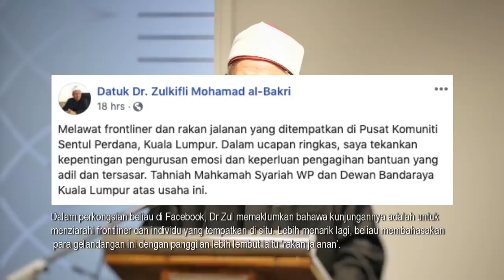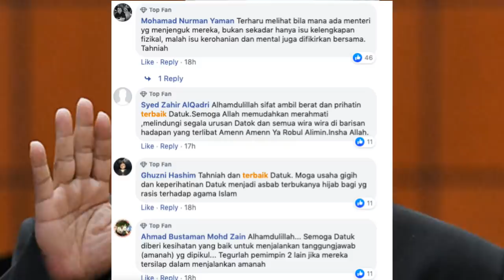Netizen Terharu Menteri Agama Sarung Baju PPE Jenguk Gelandangan Tanya Khabar Tak Kira Bangsa